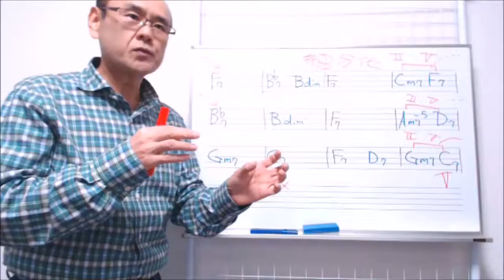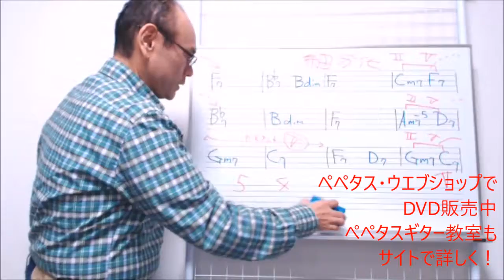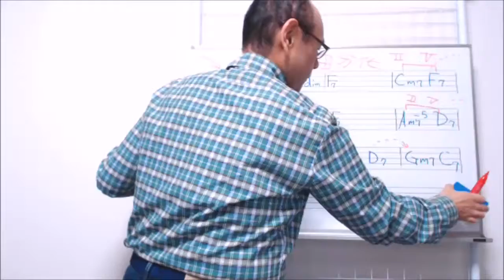ジャズブルース コード理論編 6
購入者リピート率75%越を長年継続中のペペタス・ギターレッスンDVD。
「スパイシーギターレッスン」シリーズは、テーマを絞ったジャズ・フージョン・ブルースのギターレッスン。

こちらは、ジャズブルースのコード進行を理論的に学ぶ【ジャズブルースのコード理論編 -1】から抜粋_6/6。

詳細・購入はぺぺタスウエブショップ。

ペペタス・ギターレッスンDVDの【サンプル動画】を集めた再生リストはこちら

ペペタス・ギターレッスンDVDに収録の【模範演奏】の再生リストはこちら

ギターレッスンならSKYPEで全国OKのぺぺタス・ギター教室